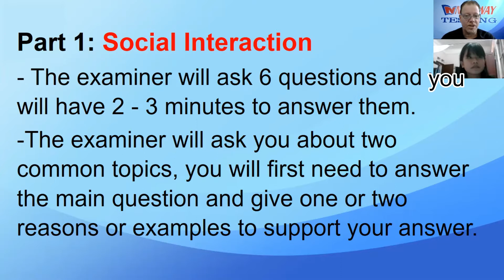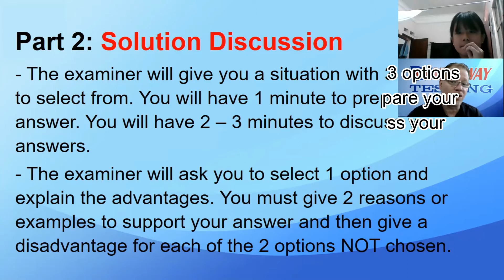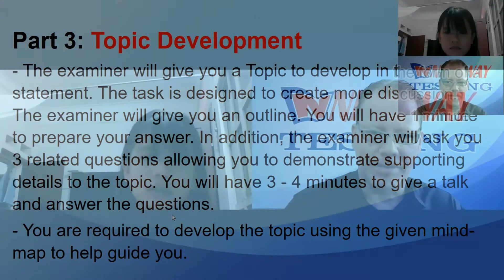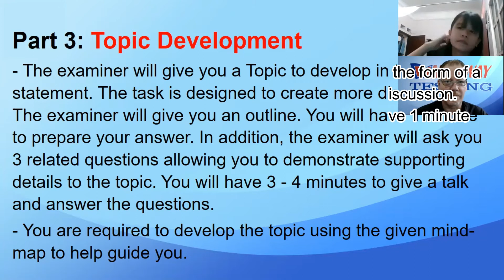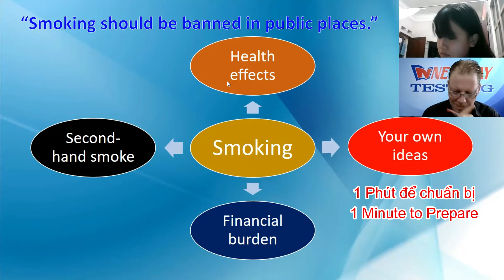Interest for Speaking 36 | VSTEP Test | Nguyen Pham Ha Duong (PJ) | Vu Thanh Le | Viet. Caps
Các phần - Chapters:
0:00 Phần giới thiệu - Introduction
0:57 PHẦN 1:  TƯƠNG TÁC XÃ HỘI - PART 1: SOCIAL INTERACTION
1:27 Chủ đề 1: Quê hương - Topic 1: Hometown
1:33 Câu hỏi 1: Bạn đến từ đâu? Question 1: Where are you from?
2:05 Bạn có thích sống ở quê hương mình không? Question 2: Do you like living in your hometown?
2:25 Câu hỏi 3: Nó nổi tiếng hay được nhiều người biết đến vì điều gì? Question 3: What is it famous or well-known for?
3:11 Chủ đề 2: Tương lai - Topic 2: The future
3:18 Câu hỏi 1: Công việc mơ ước của bạn là gì? Question 1: What is your dream job?
3:45  Câu hỏi 2: Bạn sẽ mất bao lâu để đạt được ước mơ đó? Question 2: How long will it take you to get there?
4:32 Câu hỏi 3: Lựa chọn thứ hai của bạn sẽ là gì nếu lựa chọn đầu tiên của bạn không thành công? Question 3: What would be your second choice if your first choice did not work out?
5:08 PHẦN 2: THẢO LUẬN TÌNH HUỐNG - PART 2: SITUATION DISCUSSION
5:48 – Thị trấn của bạn có kế hoạch tổ chức một Lễ hội Mở và nhiều du khách sẽ đến. Bạn nghĩ công việc nào dưới đây sẽ phù hợp nhất với mình? – Your town plans to organize an Open Festival and many visitors will come. Which job below do you think would be the most suitable for you?
6:04 Hướng dẫn viên du lịch - Điều phối viên sự kiện - Người dẫn chương trình
A Tour Guide – An Event Coordinator – A master of ceremonies (MC)
7:12 Câu trả lời của PJ: Hướng dẫn viên du lịch - PJ's answer: A Tour Guide

9:28 PHẦN 3: PHÁT TRIỂN CHỦ ĐỀ - PART 3: TOPIC DEVELOPMENT
10:18  Thảo luận về chủ đề: “Nên cấm hút thuốc nơi công cộng” - Discuss the topic: “Smoking should be banned in public places ”

CÂU HỎI THÊM: FURTHER QUESTIONS:
14:03 Câu hỏi 1: Bạn đã từng hút thuốc chưa? Question 1: Did you ever smoke?
14:43 Câu hỏi 2: Tại sao nhiều người muốn hút thuốc? Question 2: Why do many people want to smoke?
15:45 Câu 3: Để ngăn chặn tình trạng hút thuốc lá nơi công cộng bạn phải làm gì? Question 3: What should you do to prevent smoking in public places?

VSTEP stands for Vietnamese Standardized Test of English Proficiency. This is the first standardized English proficiency test in Vietnam. English majors are required to demonstrate higher levels of proficiency, and so the test targets levels B1 to C1 on the Common European Framework of Reference for Languages (CEFR).
VSTEP là từ viết tắt của tiếng Anh Vietnamese Standardized Test of English Proficiency là kỳ thi đánh giá năng lực tiếng Anh theo Khung năng lực ngoại ngữ (NLNN) 6 bậc dùng cho Việt Nam (tương đương với trình độ A1, A2, B1, B2, C1, C2).
Including the Vocab Challenge and Sentence Challenge for Pronunciation, Vocabulary, Listening, Comprehension and Fluency Skills.
As of May 2021 all Interests programs from 31 to 40 will use the VSTEP and IELTS Testing Formats.

For more information on programs and times.

Step 2: Sign up for a FREE DEMO.
Step 3: Start acquiring English the right way!